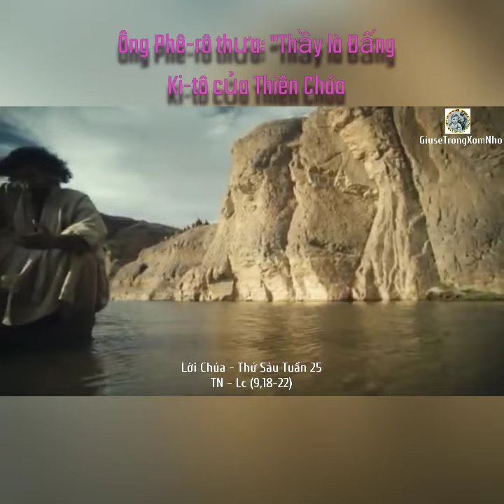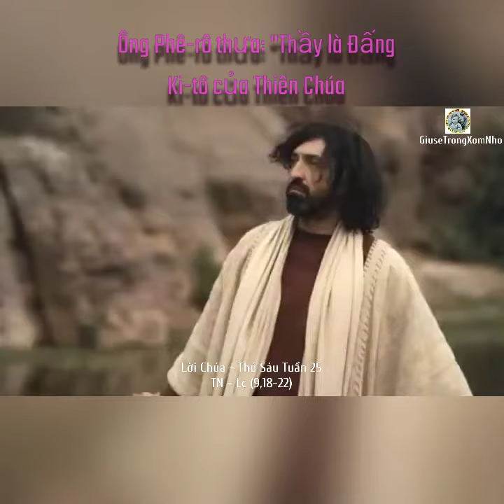Lời Thiên Chúa - Thứ Sáu Tuần 25 - Lc (9,18-22)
Ông Phê-rô thưa: "Thầy là Đấng Ki-tô của Thiên Chúa)